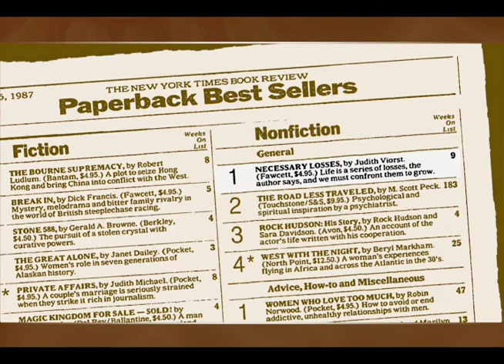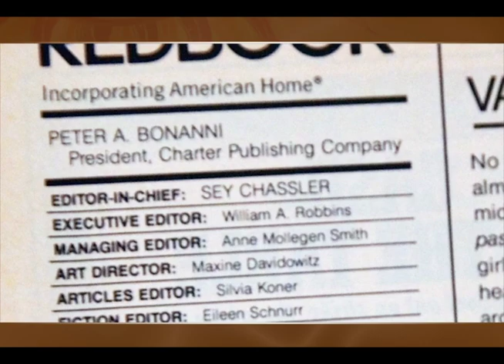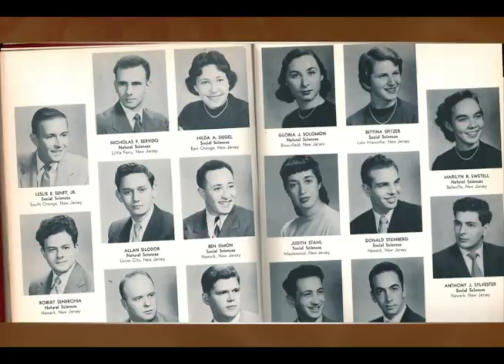2013 Hall of Distinguished Alumni — Judith Viorst NCAS'52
Judith Viorst NCAS'52 is an acclaimed author whose 19 children's books and 17 adult works include the American Library Association Notable Children's Book Alexander and the Terrible, Horrible, No Good, Very Bad Day and the New York Times best-seller Necessary Losses. For 25 years she was a contributing editor at Redbook magazine and has written the book and lyrics for three musicals.